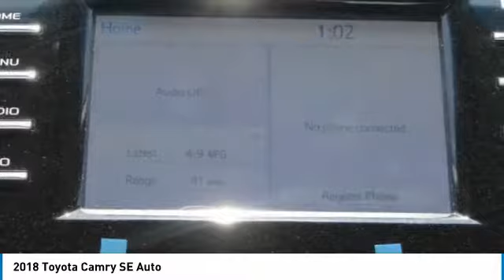2018 Toyota Camry HEMET BEAUMONT MENIFEE PERRIS LAKE ELSINORE MURRIETA T181974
2018 Toyota Camry SE Auto

GOSCH TOYOTA SCION PROUDLY SERVING HEMET, BEAUMONT, MENIFEE, PERRIS, LAKE ELSINORE, MURRIETA, AND SURROUNDING SOUTHERN CALIFORNIA LOCATIONS. THIS WHITE 2018 Toyota CAMRY IS EQUIPPED WITH A Engine: 2.5L I-4 DOHC 16-Valve -inc: VVT-iE intake and VVT-i exhaust, AUTOMATIC TRANSMISSION, AND RECEIVES AN ESTIMATED 28 City/39 Hwy MPG. GOSCH TOYOTA SCION 450 CARRIAGE CIRCLE HEMET CA 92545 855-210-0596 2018 Toyota CAMRY SE Auto Stock #: 8-T181974 | VIN: 4T1B11HK5JU132761 | 2018 Toyota Camry SE Auto AIR CONDITIONING TRACTION CONTROL SECURITY SYSTEM Gosch Toyota Scion